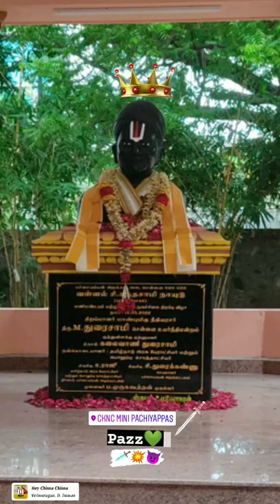c.k.n.c clg 🔥46g 💥c.k.n.c Anna Nagar